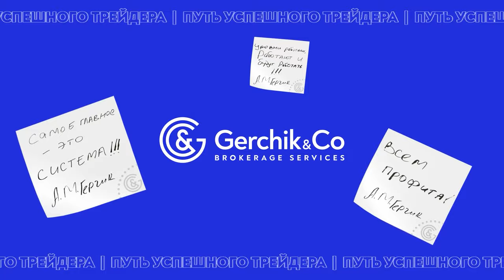На рынке ЗАРАБАТЫВАЮТ только те, кто понимает РЫНОК